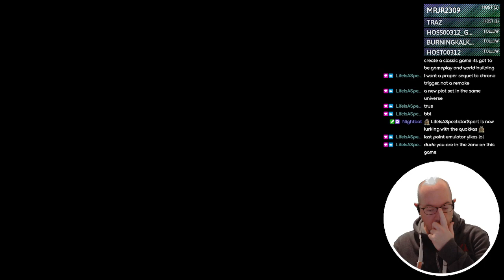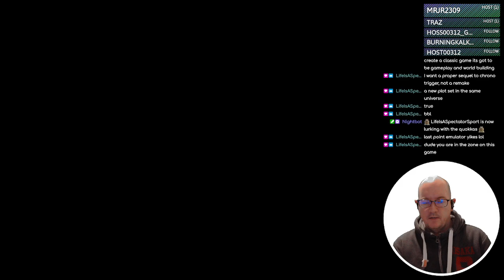Suikoden III - 18